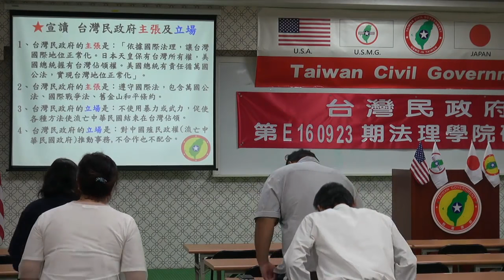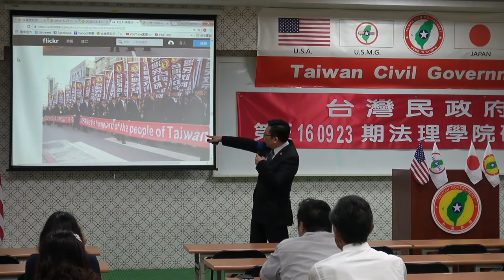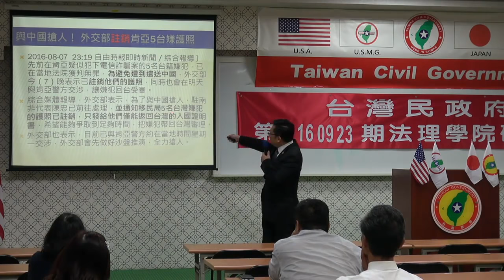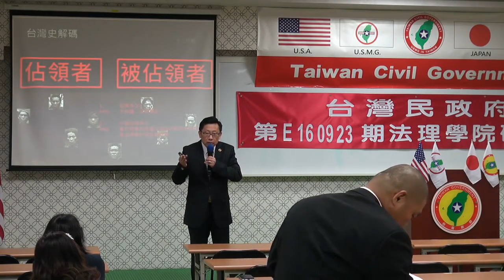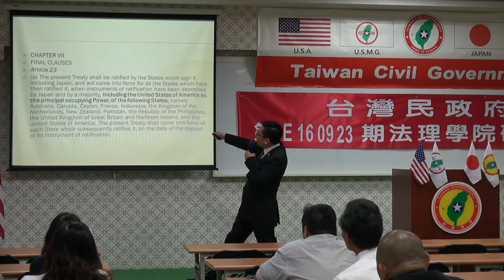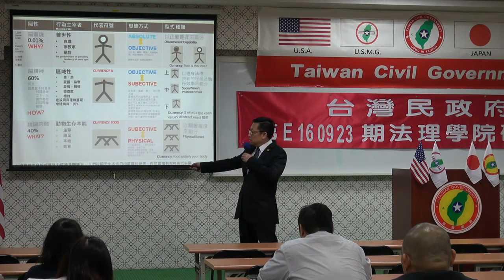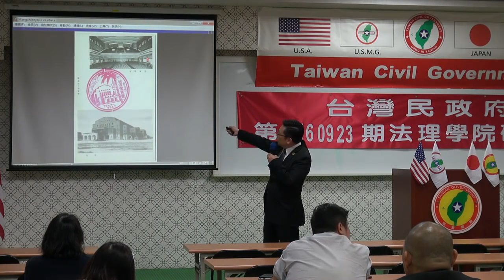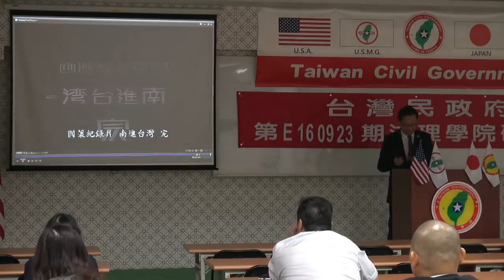160923-1-us-台灣史解碼-大山格麟-台灣民政府第E160923期法理學院初級班